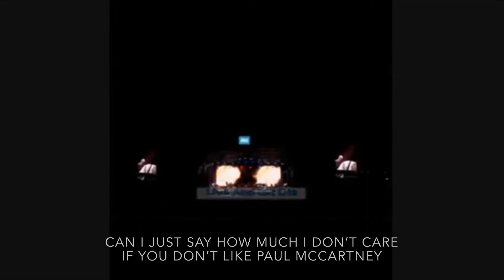Dear Future Alissa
𝓣𝓱𝓲𝓼 𝓲𝓼 𝓪 𝓿𝓲𝓭𝓮𝓸 𝓽𝓱𝓪𝓽 𝓘 𝔀𝓲𝓼𝓱 𝓽𝓸 𝓵𝓸𝓸𝓴 𝓫𝓪𝓬𝓴 𝓸𝓷 𝓲𝓷 𝓽𝓱𝓮 𝓯𝓾𝓽𝓾𝓻𝓮 𝓪𝓷𝓭 𝓻𝓮𝓯𝓵𝓮𝓬𝓽 𝓸𝓷 𝓱𝓸𝔀 𝓭𝓲𝓼𝓰𝓾𝓼𝓽𝓲𝓷𝓰 𝓘 𝓽𝓻𝓾𝓵𝔂 𝔀𝓪𝓼

I'm sorry if you were expecting a Tea Time but this is a concept that I've been wanting to do for a while. I think it's cool to look back at yourself and  see how much you've grown and that's why I decided to make this video for Future Alissa! I wanted to show her how her life used to be and what around her has changed. So I really hope you enjoy this Future Alissa!      -Alissa Silva (9-3-2018)